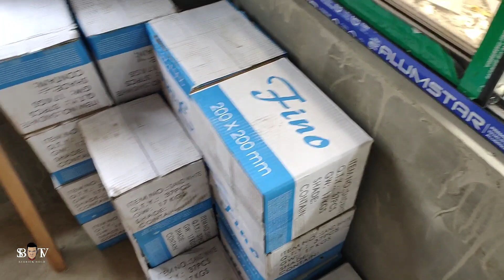Government Housing Project in Basecommunity || Latest Update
Previous update...